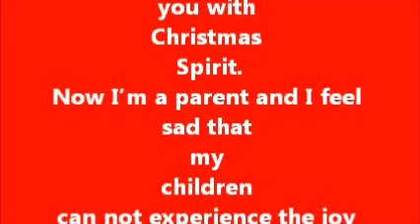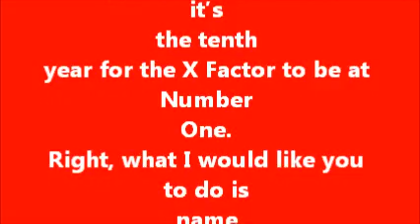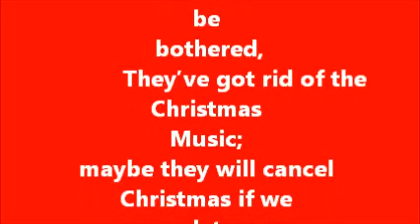Christmas Songs Christmas Number One Hits Christmas Songs and Music for Simon Cowell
Christmas X Factor Christmas Number One Christmas Songs and Music for Simon Cowell Christmas X Factor Competition Name 5 Christmas Number One Christmas Songs It's Christmas by Tokyo Rose